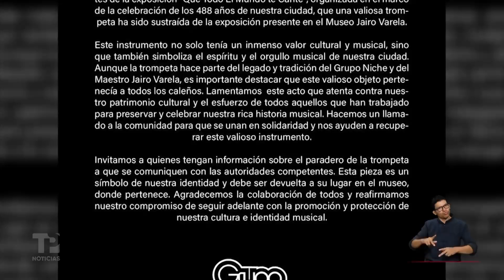Trompeta del Grupo Niche fue robada de una exhibición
Cultura | Una trompeta emblemática que perteneció al Grupo Niche, fue hurtada de una exhibición adelantada por el Museo Jairo Varela en Cali.